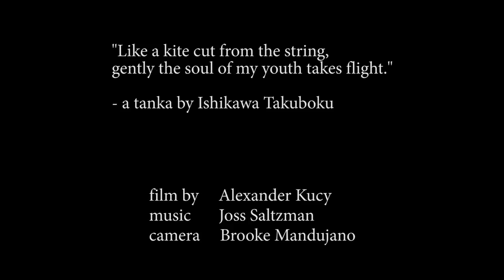Like A Kite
"Like a kite cut from the string, gently the soul of my youth takes flight."  - a tanka by Ishikawa Takuboku

film by Alexander Kucy
camera by Brooke Mandujano